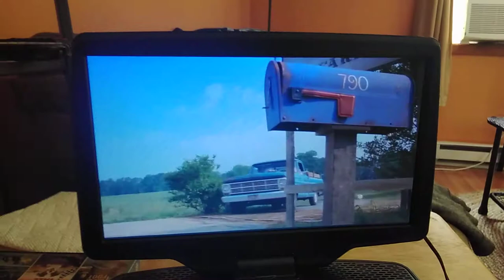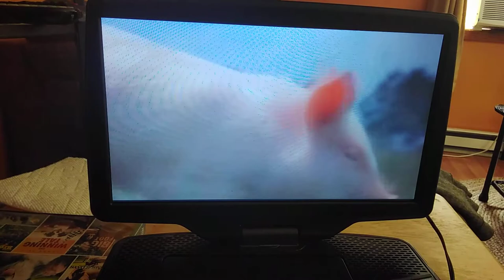gordy-gordy tries to save his dad